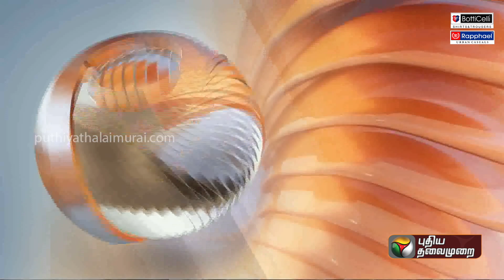"தமிழகத்தில் சனாதனத்தை விட பெரிய பிரச்சனைகள் உள்ளன.." - பாமக தலைவர் அன்புமணி பேச்சு | PMK | PTT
"தமிழகத்தில் சனாதனத்தை விட பெரிய பிரச்சனைகள் உள்ளன.." - பாமக தலைவர் அன்புமணி பேச்சு | PMK | MK Stalin | PTT